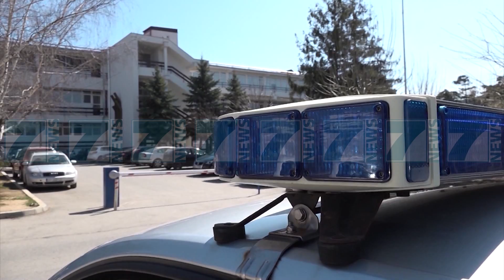SERBIA DREJT HAPJES TOTALE, EDHE VENDET E TJERA ZBUSIN MASAT - News, Lajme - Kanali 7